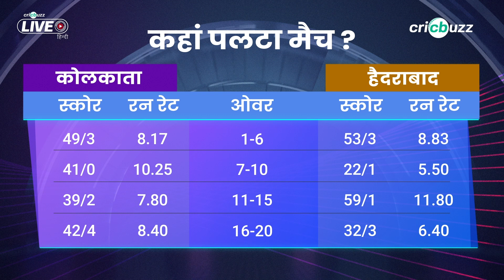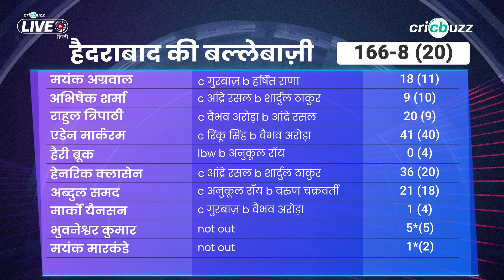Klaasen-Markram को सेट होने के बाद गेम समाप्त करने की थी ज़रुरत: Virender Sehwag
Heinrich Klaasen & Aiden Markram ने SRH के लिए की 70 रनों की एक अहम साझेदारी लेकिन टीम को जीत दिलाने में रहे विफ़ल। Virender Sehwag और Rajat Bhatia ने, सेट होने के बाद गेम समाप्त करने के महत्व पर की चर्चा, देखिए Cricbuzz Live हिन्दी पर